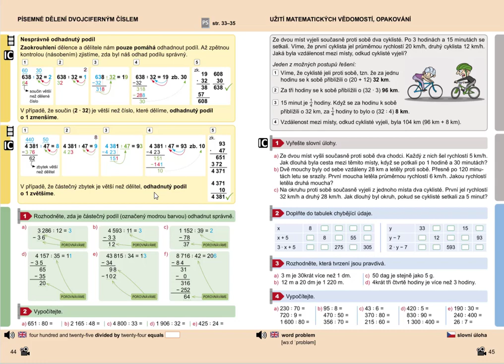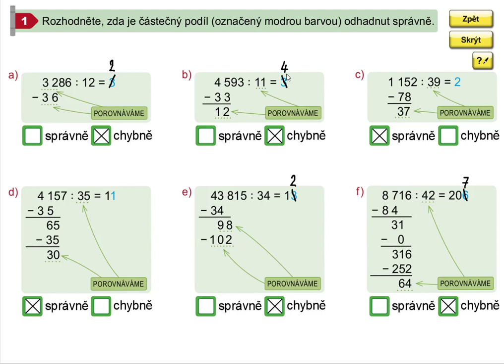Písemné dělení dvojciferným číslem (nesprávně odhadnutý podíl), MM5.roč., 1.díl, strana 44, cv. 1